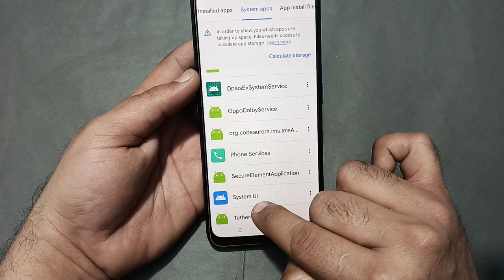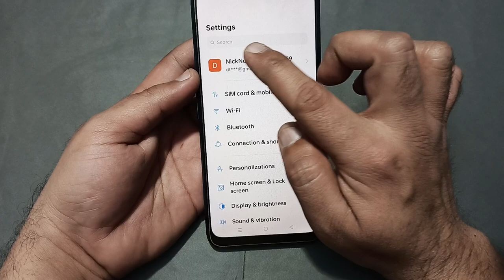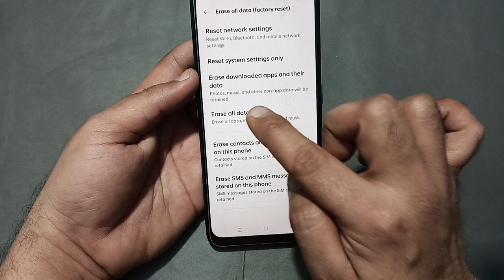oppo f25 Pro call screen off problem, how to solve call screen off problem in oppo f25 Pro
60-Inch Tripod with Bag

7 Socket 6A Extension Board